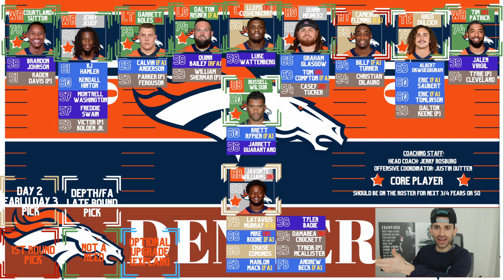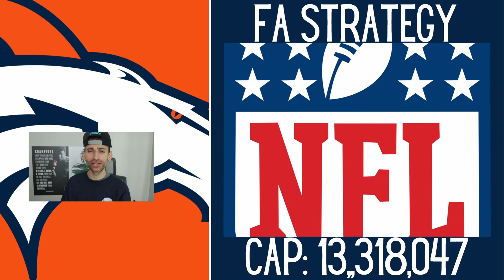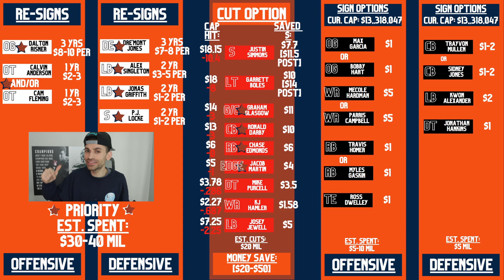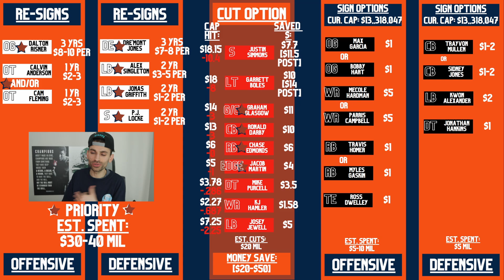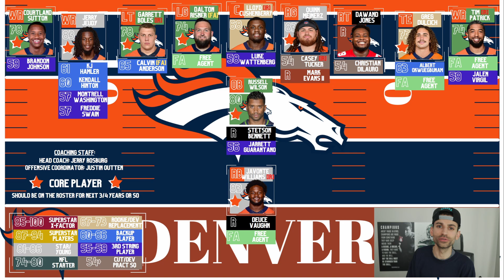How to Fix the Denver Broncos | 2023 NFL Mock Draft | Off-Season Preview and Roster Breakdown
2023 NFL Mock Draft and Roster Breakdown for The Denver Broncos
This is a Full Off-Season Preview for the Denver Broncos which includes:

Roster Breakdown | Team Needs
Cap Space
Free Agency Options
Draft Strategy and Mock Draft

Let me know what you think and have a great day!!!

Timecodes
0:00 - Intro
1:33 - Offensive Breakdown | Team Needs
10:03 - Defensive Breakdown | Team Needs
17:38 - Free Agency Strategy
24:19 - Mock Draft
31:09 - Post Draft Roster